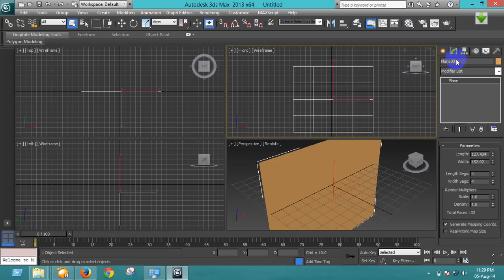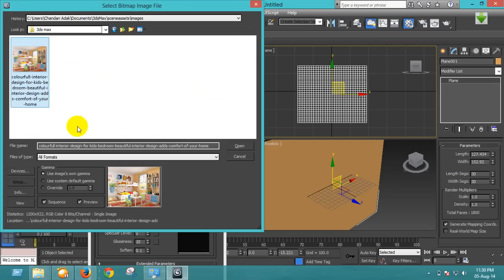how to zoom/pan a image in Autodesk 3ds max without lock zoom/pan